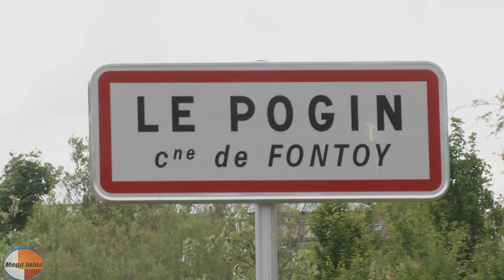Le Pogin de Fontoy la phase 3 du chantier a débuté .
Reportage  regivision.megainfos :
itw de M.Henri Boguet , Maire de Fontoy
itw deM.Kévin Thuillier, chef de projet en charge de l'aménagement
du quartier du Pogin